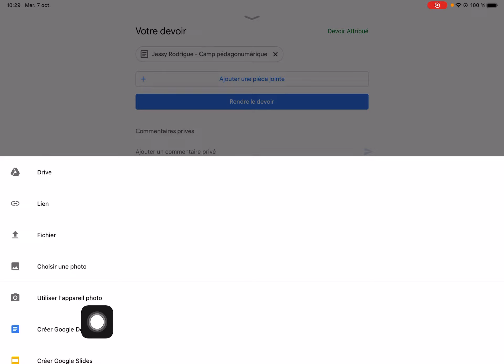Joindre une nouvelle pièce jointe à un devoir dans Classroom (photo, fichier, etc.)